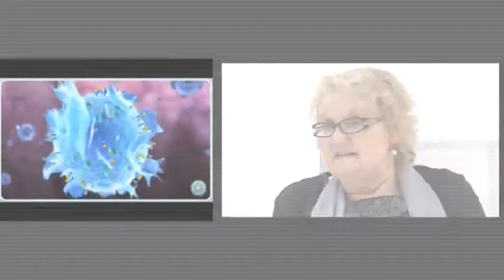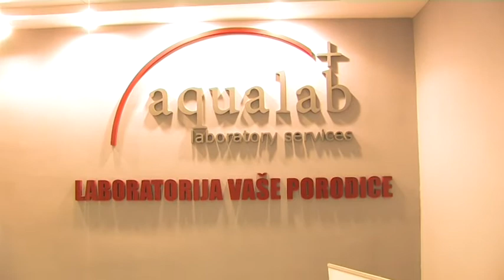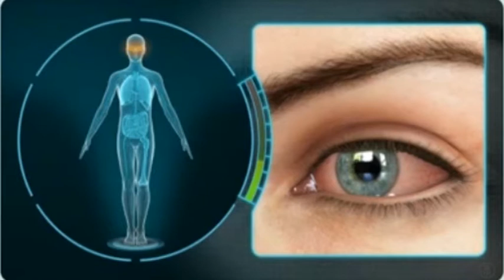AQUALAB DR DUNJIC ALERGIJE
Dr Zlata Jovanović iz Centra za integrativnu medicinu i suplemente Dr Dunjić govori o alergijama, kako ih dijagnostikovati i kako ih lečiti savremenom i homeopatskom medicinom.